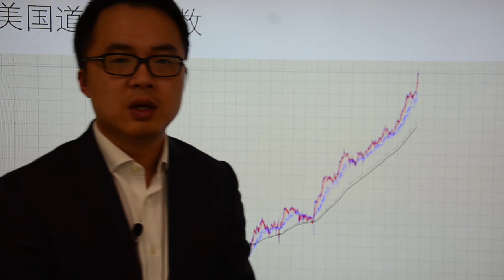Go Markets 2017年 每日财经点评 12月5日周二（小弟何时能发财？——谈澳洲股市和澳元）